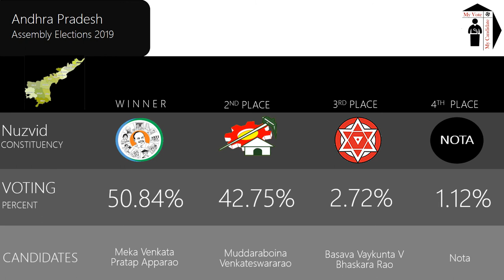Nuzvid Assembly Constituency